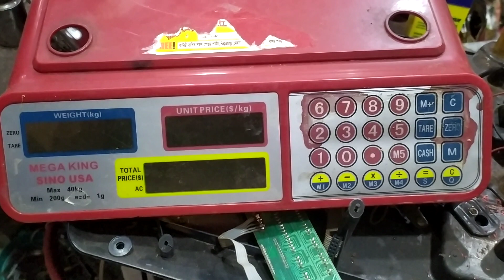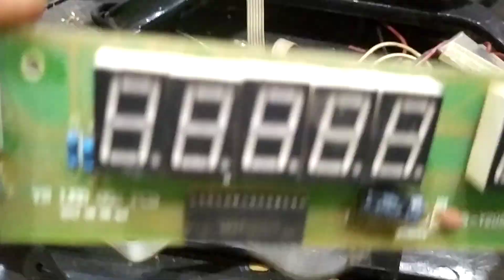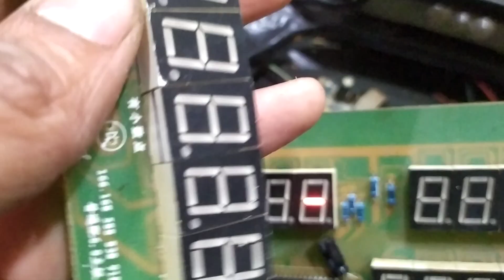মাএ ২ মিনিটে মেগা কিং ডিজিটাল স্কেলের ডিসপ্লে সমস্যা সমাধান করুন || Mega King Digital Scale 2024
মেগা কিং ডিজিটাল স্কেলের ডিসপ্লে সমস্যা সমাধান করুন

 Mega King Digital Scale 2024